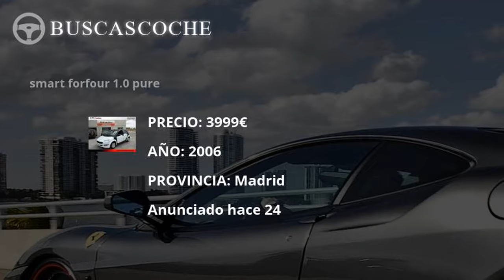Smart Forfour en Madrid desde 3800€, mejores ofertas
Ultimos coches Smart Forfour usados en venta en la provincia de Madrid, visita para verlos.